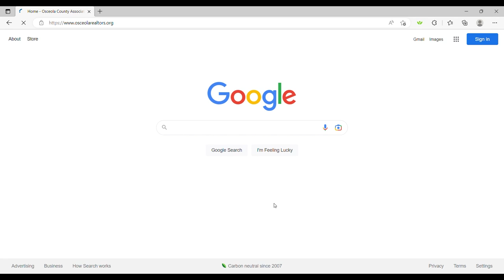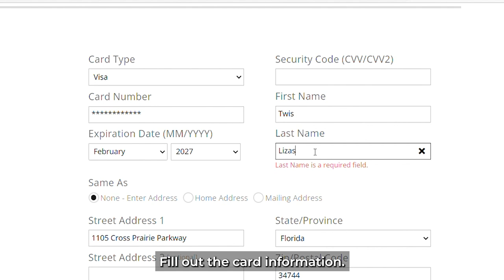Member Portal Payment Information Tutorial - Osceola County Association of REALTORS®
Hello Oscar Members, this quick tutorial will show you how to add your credit card information to your account for easy class and event registration.